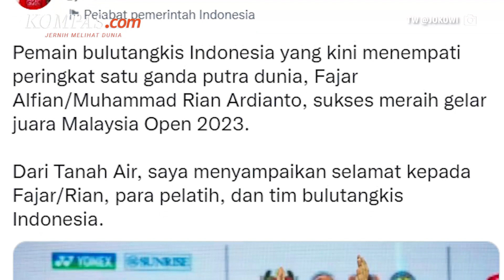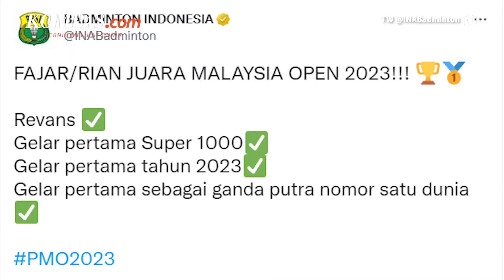Jokowi Beri Ucapan Selamat untuk Fajar-Rian yang Juarai Malaysia Open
Presiden Joko Widodo menyampaikan selamat kepada atlet ganda putra bulutangkis Indonesia Fajar Alfian-Muhammad Rian yang menjuarai turnamen Malaysia Open 2023. Ucapan tersebut disampaikannya lewat unggahan di akun Twitternya @jokowi pada Minggu (15/1/2023). Diberitakan sebelumnya, titel juara Malaysia Open 2023 diamankan Fajar/Rian usai mengalahkan ganda putra China, Liang Wei Keng/Wang Chang, dengan skor 21-18, 18-21, dan 21-13.

Final Malaysia Open 2023 dilangsungkan di Axiata Arena, Kuala Lumpur pada Minggu. Pertandingan Fajar/Rian vs Liang/Wang berjalan sengit selama lebih dari satu jam tepatnya 68 menit. Fajar/Rian selaku ganda putra unggulan ketiga turnamen terpaksa bermain rubber game karena kehilangan gim ketiga. FajRi, sebutan untuk duo Fajar/Rian, pada akhirnya berhasil bangkit menumbangkan Liang/Wang dengan skor akhir 21-18, 18-21, dan 21-13.

Penulis : Dian Eka Nugraheny
Penulis Naskah: Elisabeth Putri Mulia
Video Editor: Menika Ambar Sari
Produser: Firzha Ananda Putri